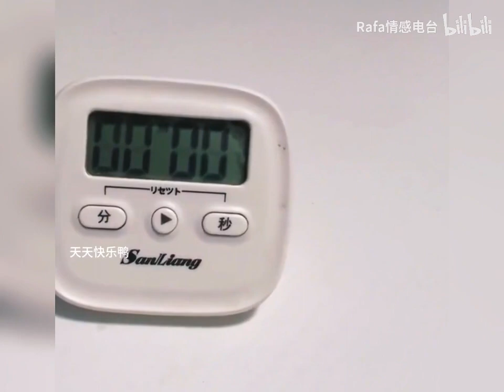搞笑合集：盘点猝不及防的骚操作